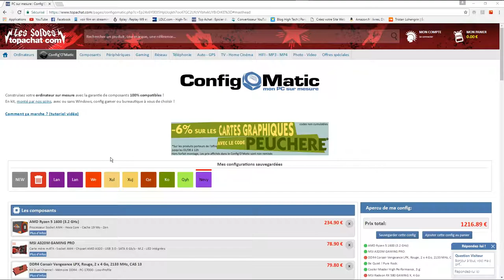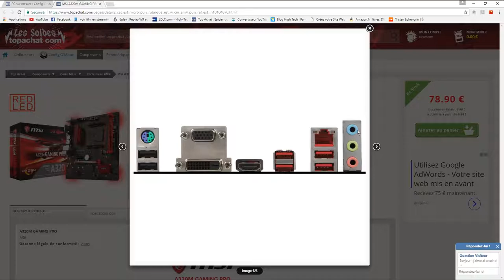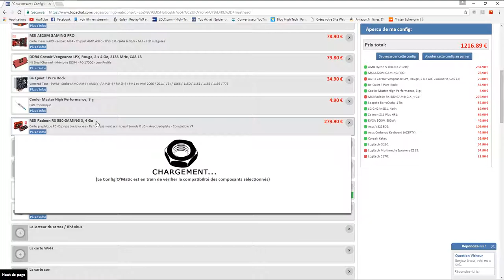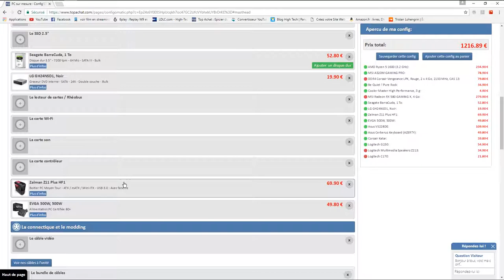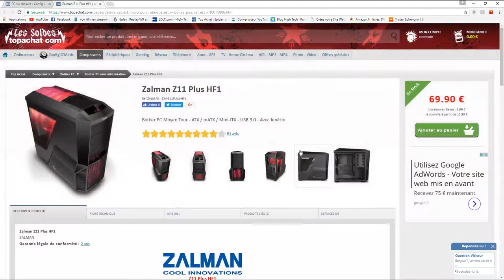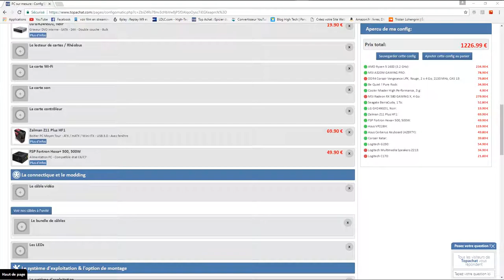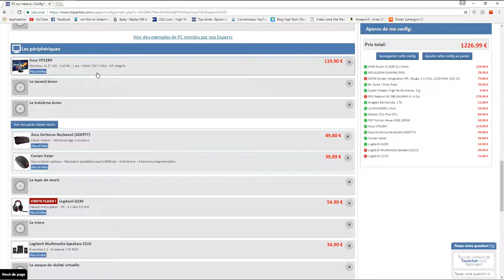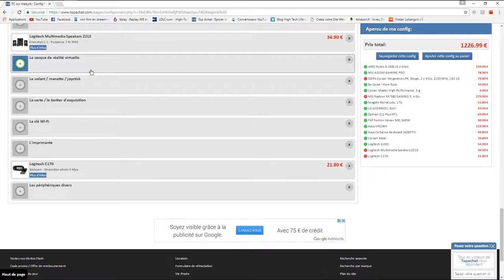UN SETUP COMPLET POUR 1200€? C'EST POSSIBLE !!!!!!! - All On Tech Fr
bonjour tous le monde on se retrouve pour une nouvelle video high tech
like partage & laisse un commentaire pour une nouvelle vidéo